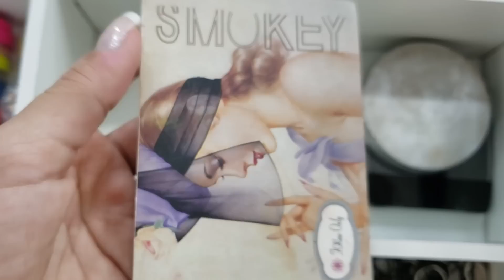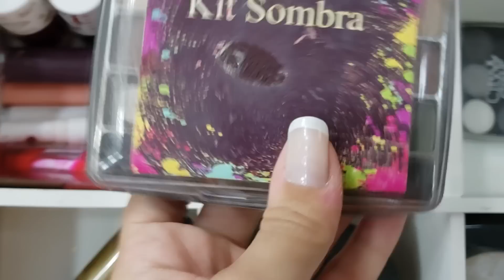TOUR PELA MINHA PETEADEIRA - Mostrando tudo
Fala galera, no vídeo de hoje eu vou fazer um tour completo pela minha penteadeira. Nesse tourpelapenteadeira eu vou mostrar para vocês como eu organizo a minha penteadeiracamarim e tudo que eu guardo nela.
Assista o vídeo até o final, deixe muito Like e se inscreve aqui no canal.